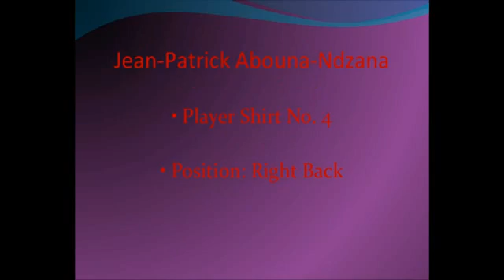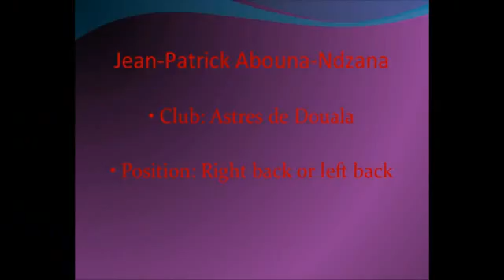abouna ndzana jean (cameroun Vs russsie).